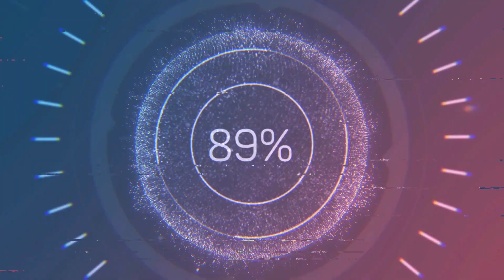Stronghold DE: Mission 21- Final Vengeance (Campaign ending)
have good night or day and enjoy.
and if do like the game you can get it on steam. (there might be a different platform i dont know really if there is)